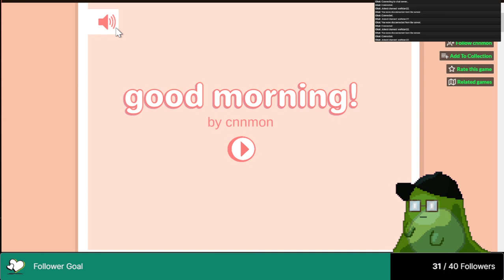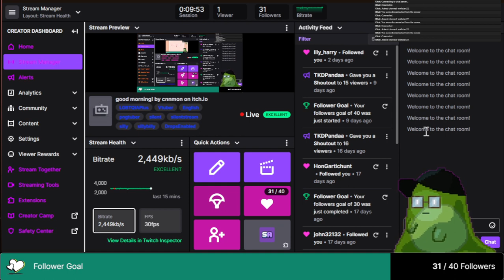good morning! by cnnmon on itch.io